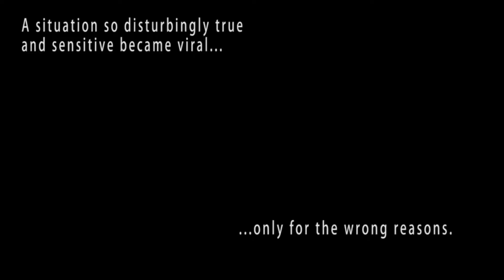A NEW KAMLESH BORN IN OUR INDIA 🥴